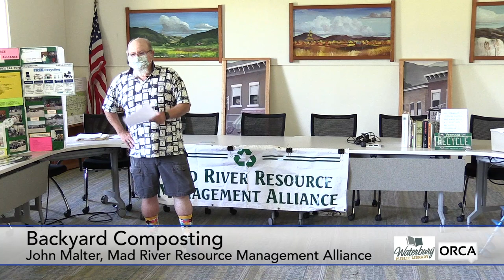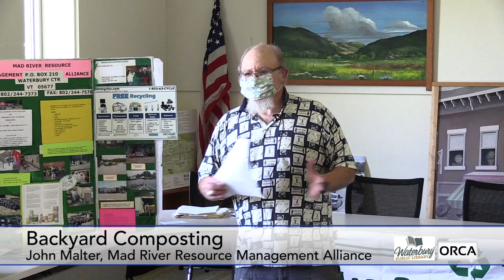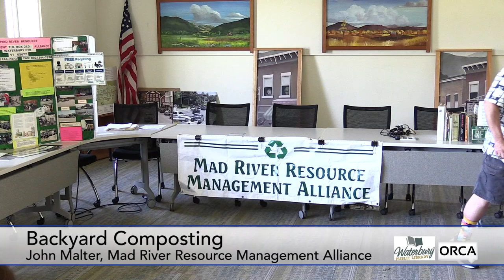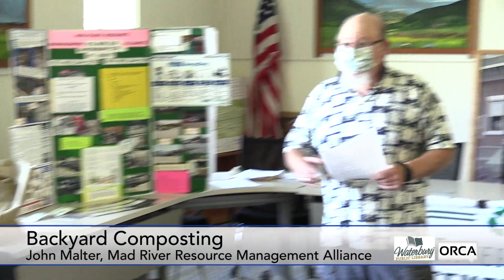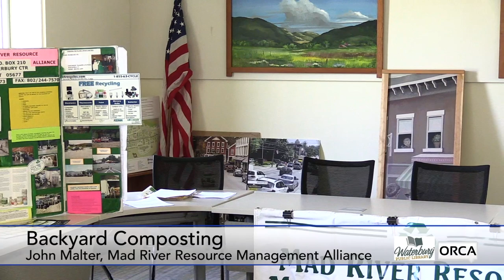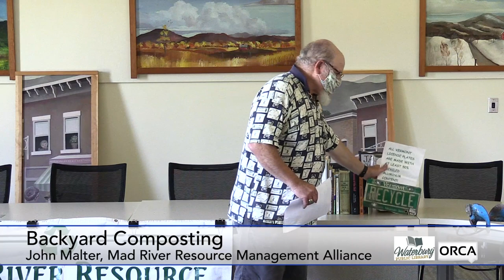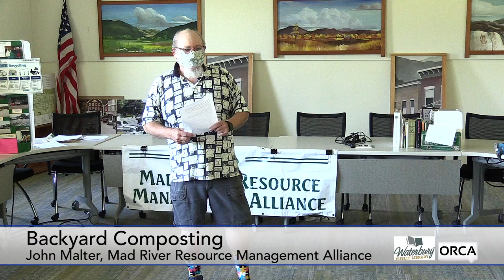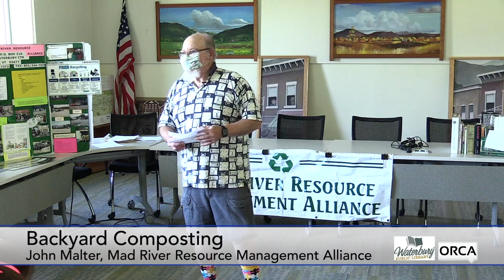Waterbury Public Library - Backyard Composting